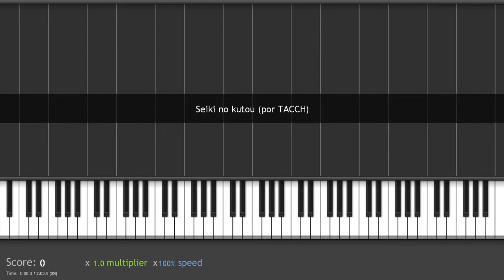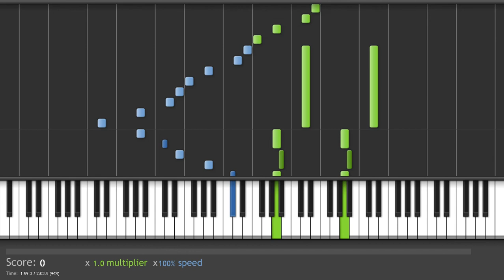Seiki no kutou (Tacch ) - Saint Seiya Piano Tutorial